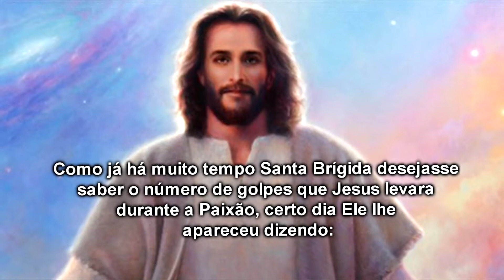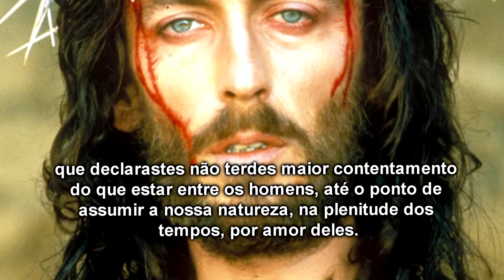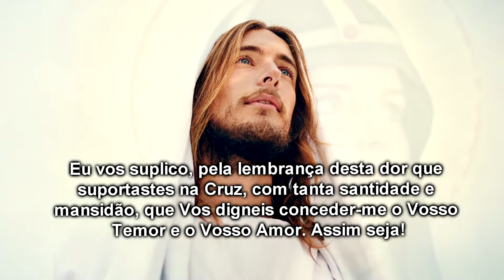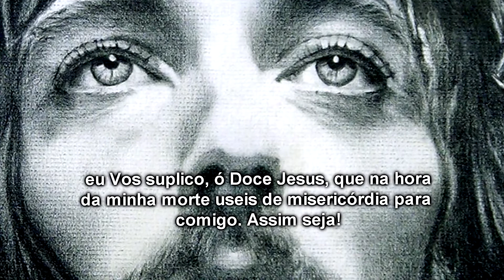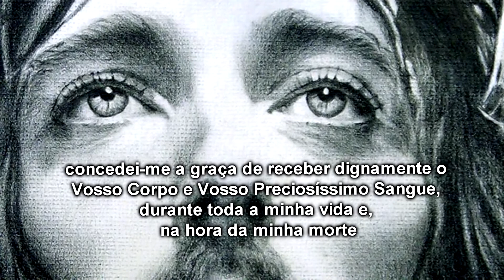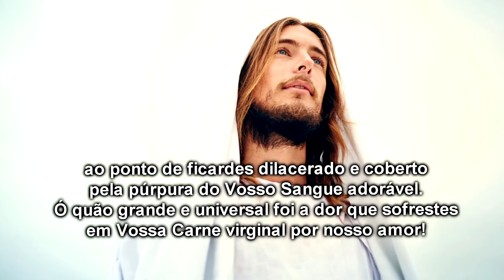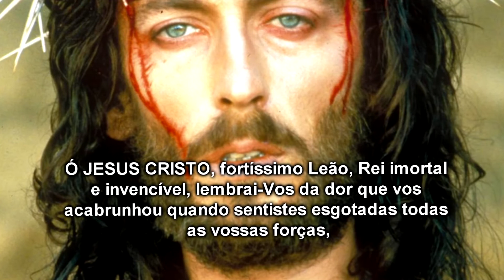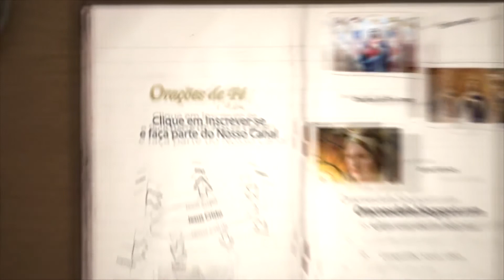As 15 Orações de Santa Brígida audio baixo